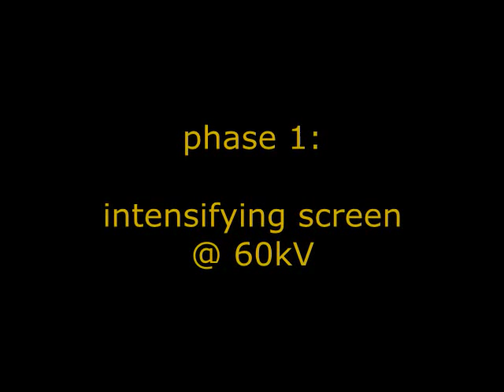firing ionizing radiation at my camera and x-ray intensifying screens =)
and always remember:
your x-ray gun means x-ray fun!